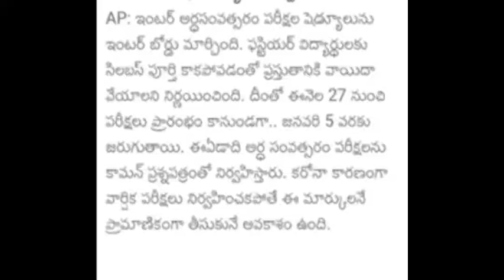GOOD NEWS TO INTER STUDENTS|POSTPOND EXAMS|LATEST UPDATE ON EXAMS|EXAMS DATES|DURATION|PATTERN|2021